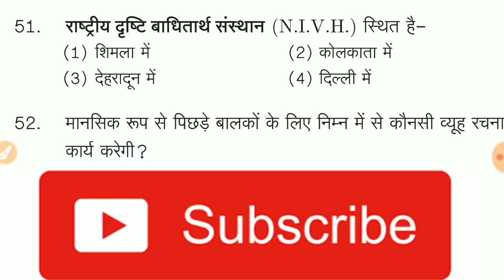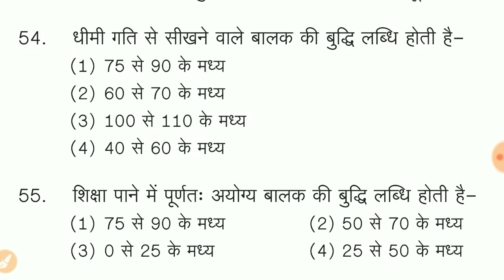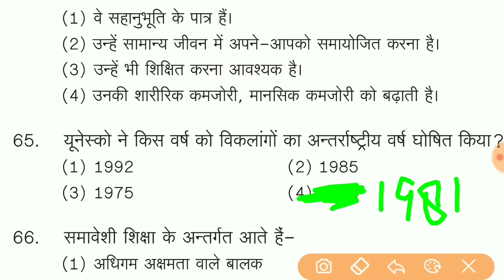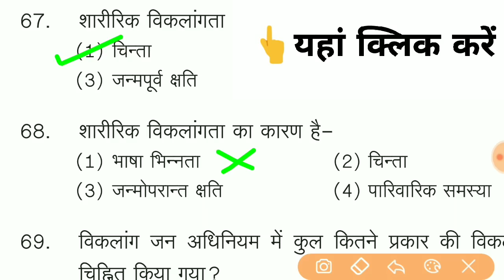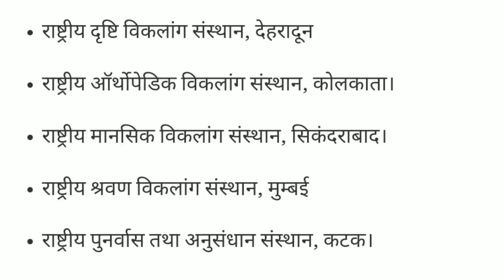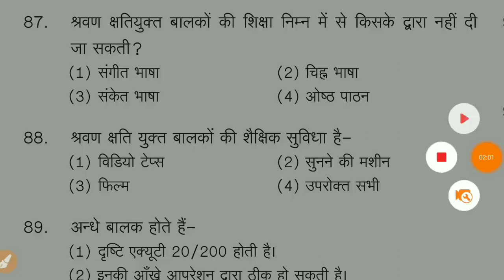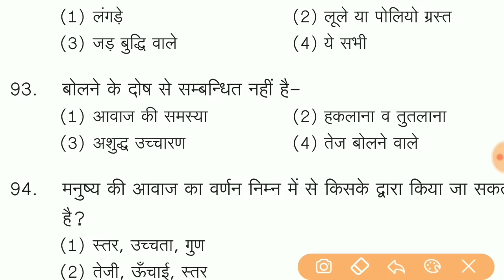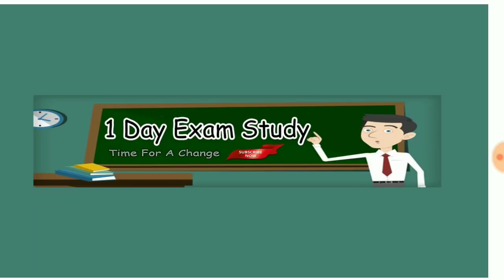समावेशी शिक्षा के महत्वपूर्ण 100 प्रश्न CTET 2019 के लिए /samaveshi shiksha in hindi _1dayexamstudy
1 Day Exam Study चैनल में आपका स्वागत है

 ctet 2019 bal manovigyan
ctet 2019 best classes
upte bal vikas
 uptet 2019 bal vikas topic wise
 uptet 2019 bal vikas notes in hindi
 uptet bal vikas most important question bal vikas mock test
 bal vikas in hindi, bal vikas varg 2,bal vikas pedagogy, bal vikas uptet
 bal vikas k question
Discription पढ़ने के लिए धन्यवाद आपका समय शुभ हो
आपकी परीक्षा के लिए शुभकामनाएं 👍 👍

 बाल विकास टॉपिक वाइज
(PREVIOUS YEARS QUESTIONS)

 ctet bal vikas paper 1
 best Child devlopment and pedagogy questions in hindi
 CTET Previous Years Papers Series
 बाल विकास और शिक्षा शास्त्र CDP TOP QUESTIONS LIVE CLASS
 BAL VIKAS MOCK TEST FOR CTET 2019
 BAL VIKAS IMPORTANT QUESTION HINDI ME
inclusion education important question in hindi
most important question for ctet